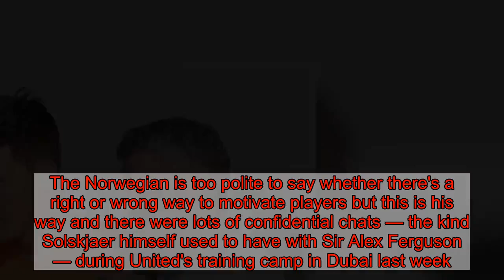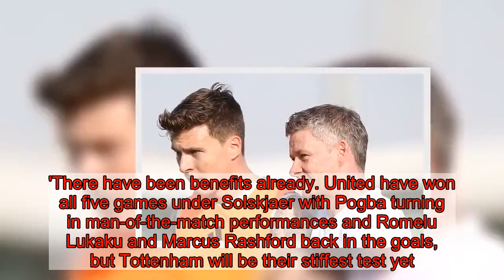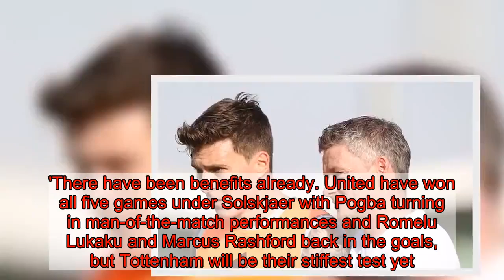Solskjaer insists United's visit to Wembley is not an audition for job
Instead of Jose Mourinho-style public putdowns, Ole Gunnar Solskjaer is a fan of the private one-to-ones to get the best out of his stars at Old Trafford.The Norwegian is too polite to say whether there's a right or wrong way to motivate players but this is his way and there were lots of confidential chats — the kind Solskjaer himself used to have with Sir Alex Ferguson — during United's training camp in Dubai last week.Though he refuses to see Sunday's clash against Spurs at Wembley as an audition for him and Mauricio Pochettino to be United's next permanent manager, the interim boss has a plan to maximise the talents of Paul Pogba, Romelu Lukaku and Alexis Sanchez.  'It's not about me and it's not about him [Pochettino],' said Solskjaer. 'It should always be about the players, we don't kick a ball, they do. We might make a decision here or there but it's down to the players to perform.'I had quite a few individual chats with them [in Dubai], both formal and informal. That's how I do things because it's probably easier for them to speak to me and not in front of a big group.'Every single player needs that eye-to-eye connection, I'm sure. They want to know what is expected of them and I want to get to know them, what they think they can give.'It's not just me telling them what to do. It's about their strengths, how they feel. That was the way I enjoyed being coached as well. I always loved one-to-one coaching with chats to the gaffer [Ferguson], Rene [Meulensteen], Carlos [Queiroz], Steve McClaren, Kiddo [Brian Kidd].'There have been benefits already. United have won all five games under Solskjaer with Pogba turning in man-of-the-match performances and Romelu Lukaku and Marcus Rashford back in the goals, but Tottenham will be their stiffest test yet.United's hierarchy will hope Sanchez will be the next in line for rejuvenation as he has scored only four goals in 32 appearances since the club made him the highest-paid player in the Premier League a year ago.The Chilean should be involved at Wembley having been withdrawn against Reading last weekend as a precaution.Solskjaer said: 'I don't think players think about what they earn when they go on to the pitch, but of course, it's a fresh start for him when me and Mick [Phelan] coming in.'Does he see Sunday as an audition in front of the kingmaker, Ed Woodward? 'No,' he says firmly. 'It's not about me, at all.'